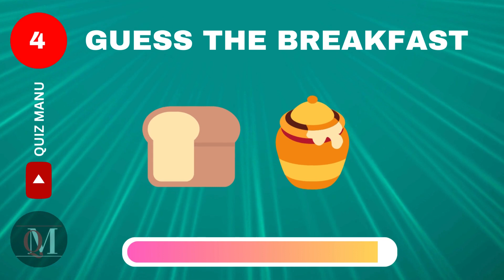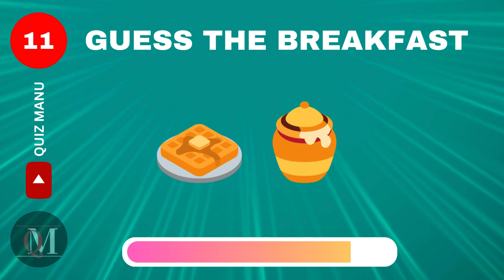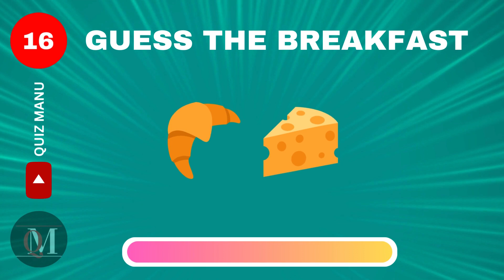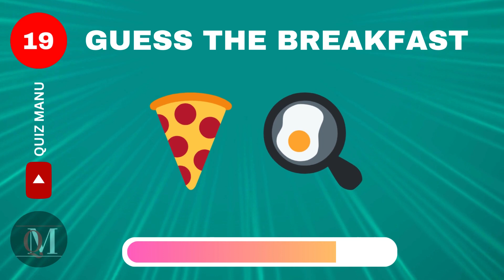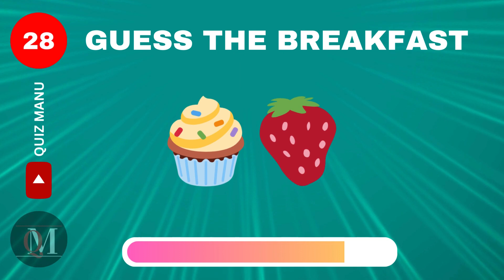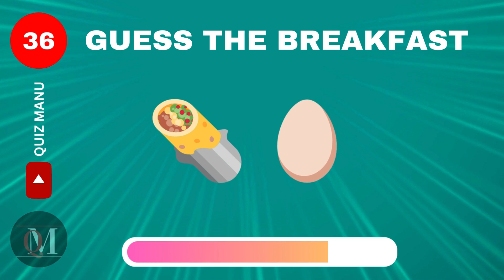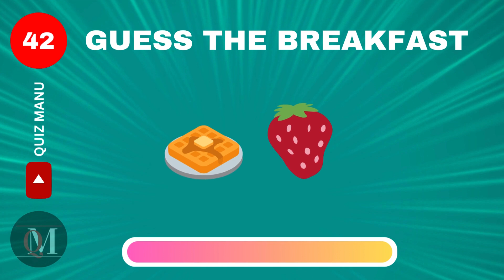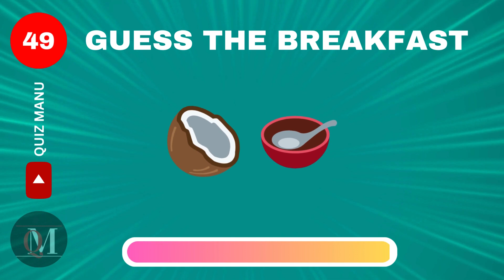Guess The Breakfast By Emoji |Emoji Quiz | Quiz Manu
Dear viewers,

Can You Identify The Food Using Emojis? 🥙 Emoji Quiz for Breakfast
The ultimate "Guess the Food by Emoji Quiz" is here. Welcome! 🎉🍽
Prepare yourself for a delicious adventure as we put your culinary acumen to the test. Can you identify the delicious foods they are hiding and guess the food using emojis? The Guess The FOOD By Emoji Quiz - Breakfast Edition is about to begin.